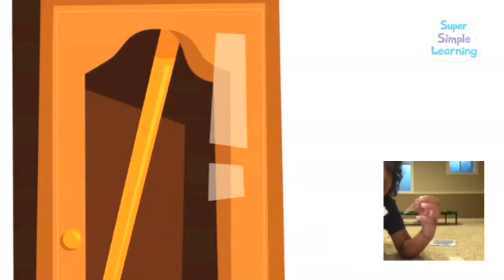Watching YouTube video